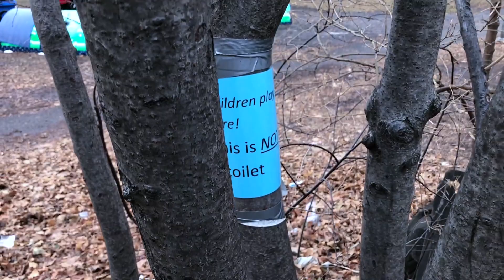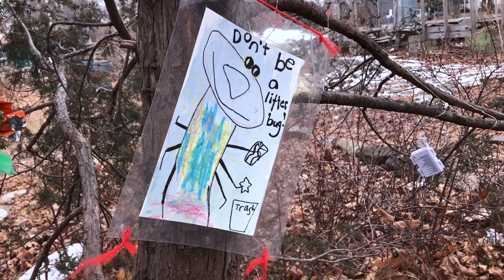Toronto's Witches Circle | The Ruins in Dufferin Grove (Part 2)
OBSCURIST TOURIST 035 - This is a follow-up to a previous video I made about the Dufferin Grove Ruins in Toronto - some lost architectural gems that once stood atop a building originally erected some 175 years ago in the heart of the city.

I highly recommend checking out the first part of this video for context and the history of these super interesting stones.

Want to access some exclusive content from Obscurist Tourist, like the "Odd-cast" podcast?

Want to help support Obscurist Tourist? Then consider purchasing something from the OT shop